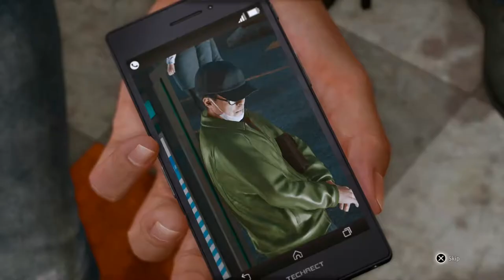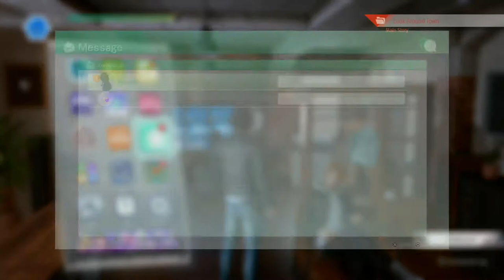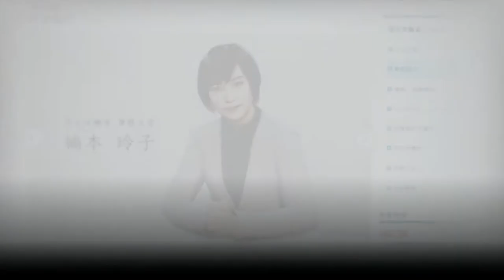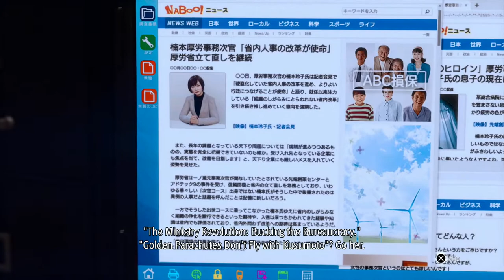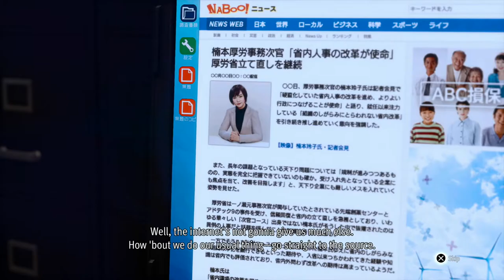LOST JUDGEMENT - Kisuke Watanabe Boss Fight - Walkthrough Part 19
Part 19 of Lost Judgement walkthrough for PS5.